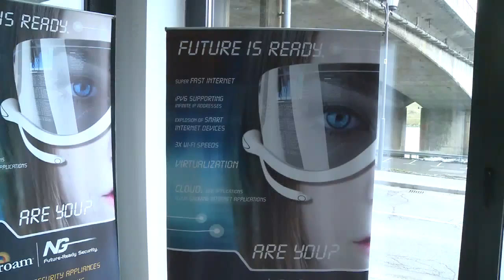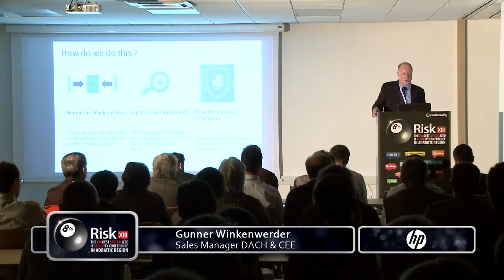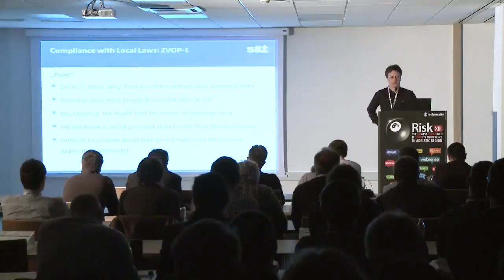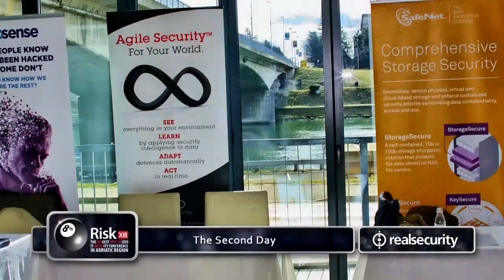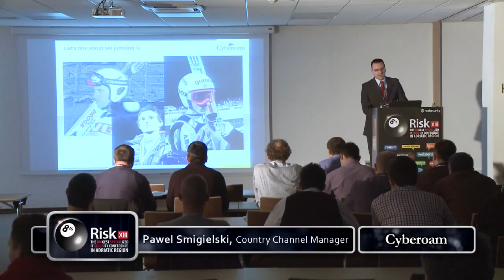Conference RiSK 2013 - REAL security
In recent years RISK conference has become one of the leading events on computer security in Adriatic region and is attended by engineering as well as executive staff of companies from the region. Much has changed in the field of security and data protection in recent times. There are popular new technologies in the form of SaaS (Security as a Service) and services in a cloud (cloud computing), green computing, etc. There are regulatory systems for end-users which require a compliance and use of standards such as PCI SSC, Basel II, SOX, GLBA, HIPAA, SB1386, FISMA, FFIEC. There is a myriad of new technologies and REAL security will ensure that these novelties are available to our partners and customers in the region. The meeting will be held on 6th and 7th of March and will show new technologies, techniques, strategies and methods of protection from cyber-crime as well as some other business continuity and computer systems monitoring and controlling solutions.

Speakers on RISK conference are experts from well known IT security vendors like: SAFENET, INTEL-MCAFEE, HP ENTERPRISE SECURITY, RIVERBED, WEBSENSE, SOURCEFIRE, QUALYS, GUIDANCE SOFTWARE, STONESOFT, INFOVISTA, OBSERVEIT, CYBEROAM, MERAKI and REAL SECURITY. Presentations are in English language. With the presence of global market leaders in each of the segments and topics costumers get the big picture on new solutions, strategies, tactics and products for protection from daily threat. The number of Participants is increasing every year. Last year RISK was host to more than 400 participants in two days. Participants are coming from 15 countries and from different business lines (Government, Industry, Banking, Insurance and SMB market...).